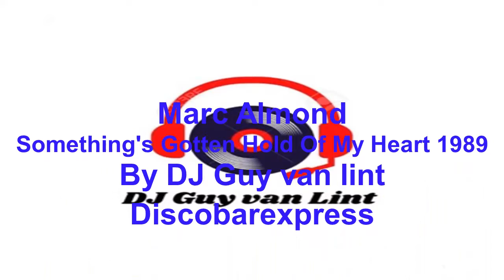Marc Almond - Something's Gotten Hold Of My Heart 1989